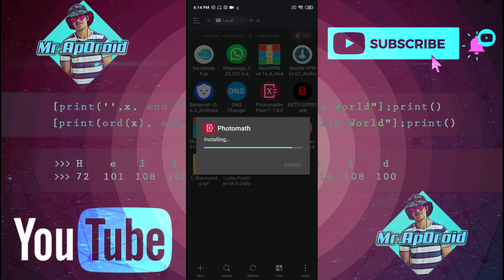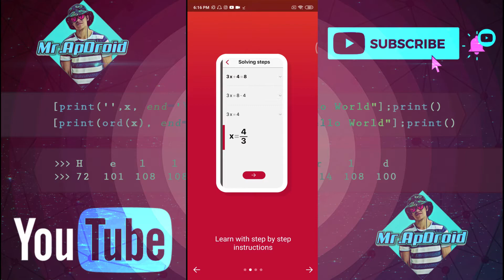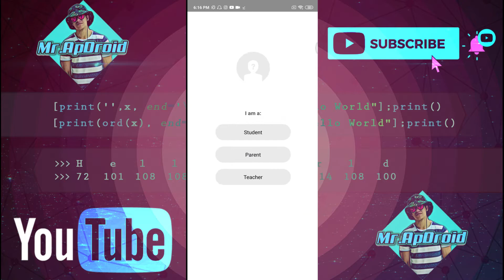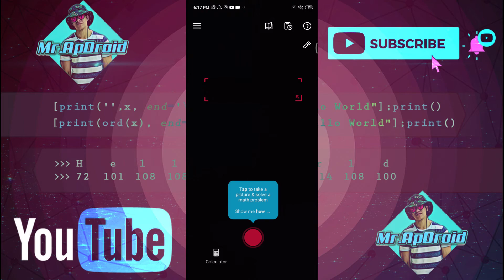Las MATEMÁTICAS NUNCA ANTES FUERON TAN FÁCIL🙌🏻! [SI ESTÁS ESTUDIANDO AMARÁS ESTA APP]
A ti que te gustan las matematicas! He aqui una aplicacion para que corroboren todos esos resultados que no estan seguros de si quedaron bien o no. Tambien para realizar tus problemas matematicos.

IMPORTANTE: Este vídeo solo se muestra contenido de carácter informativo, en ningún momento se Infringe los lineamientos de la comunidad de YouTube. Gracias!

 Espero les hayas gustado y nos veremos pronto con otro video.

(OMITIR ESTA PARTE: )